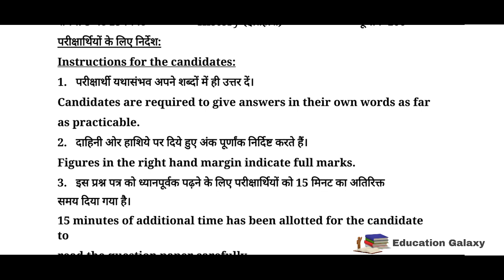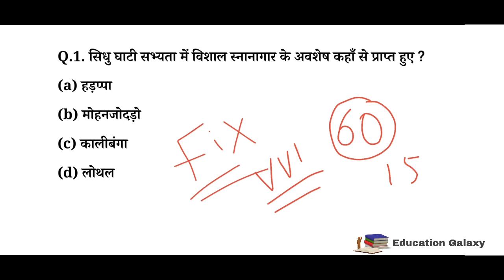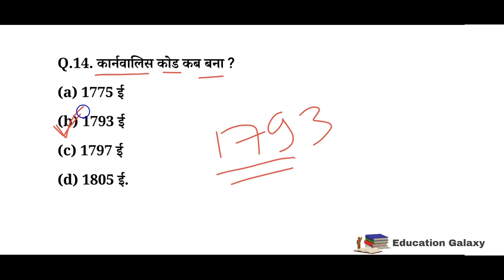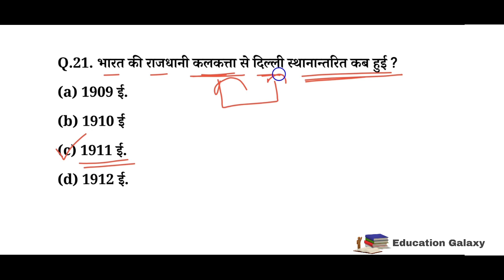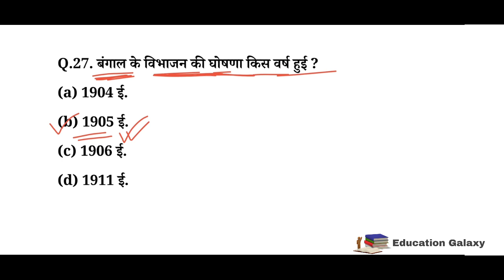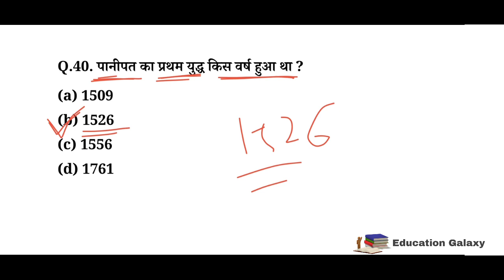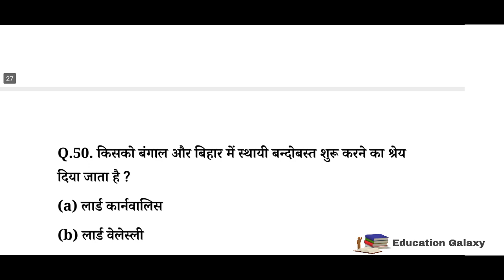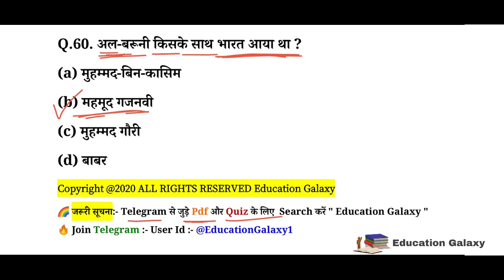History Officiel Model Paper 2021 || History Model Paper 2021 Bihar Board || Set-1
In This I Explained History Official Model paper 2021 For Annual Exam 2021 Set-1 History

🌀 Mai Es Video me Aapko History ka official Model Set-1 Karaya Hu Jo Bihar Board Ke daura Jari kiya Gaya Hai mai esme aapko 60 Questions Karaya Aapke aane wale Exam ke liye Bahut Important Hai sath Hi New Pattern Par Based Hai. Education Galaxy

Complete course...

     📝📝📝📝""Model Paper2021""📝📝📝📝
Class 12th:-

4."English" 100 marks (2021)
5.12th "Physics" (2021)
6.12th "Chemistry"(2021)

🔥 History Model Set For Annual Exam 2021

⭐History objective
⭐class 12th History objective questions
⭐class 12th History objective
🌠Bihar board class 12 History objective

⭐12th History

✍History
✍History 12th
✍History 12th objective 2021
✍History 12th 2021 arts
✍History 2021
✍12th class History
✍class 12 hindi History
🌠 History Model paper 2021 Arts

✍12th History book
✍12th hindi book 100 marks BSEB
✍100 marks hindi objectives
✍hindi 100 marks objective
✍12th hindi book 100 marks pdf
✍12th hindi 100 marks model paper 2019
✍hindi 100 marks 12th objective

⭐100 marks Hindi objective
⭐100marks Hindi 12th objective
⭐12th Hindi objective
⭐12th Hindi 100 marks objective

📚 MODEL PAPER 2021:-History

12th_History_New_Model_Set-3

New_Model_set-1_Education_Galaxy

   🔥 Music Use In Background Credit:-